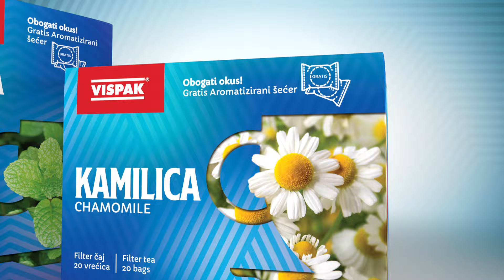Vispak ČAJ - Otvori prozor u svijet prirode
Novi reklamni spot novog Vispak čaja - Otvorite prozor u svijet čaja :)